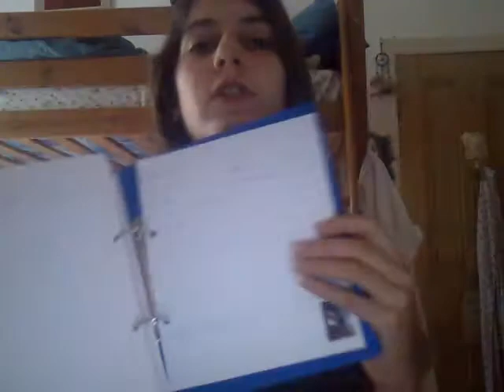Some more about the UHH & what I've been making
Wooo two vids in one day! Sort of. I uploaded the other one yesterday and then noticed it was private. yeah. So yeah expect lots of UHH vids and please shout at me if there isn't :P
also please let me know what you think of my new profile pic :D